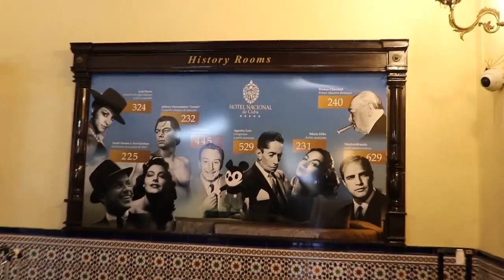VLOG SA KUBE: OPEKLA ME MEDUZA 🌊🦑☀️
Ako ste novi ne zaboravite da se pretplatite na moj kanal, izbacujem videe 3 puta sedmicno!
Nadam se da vam je bio zabavan ovaj video i da ste mogli makar malim dijelom da upoznate Kubu i naucite neke zanimljivosti.

Ly all!

Jungle Travel: @jungletravel   @jungletribebih.
Turkish Airlines@ @turkishairlines